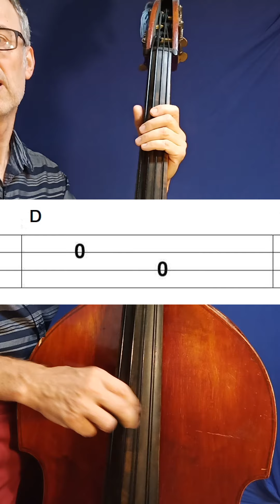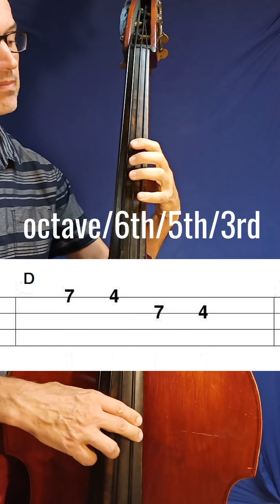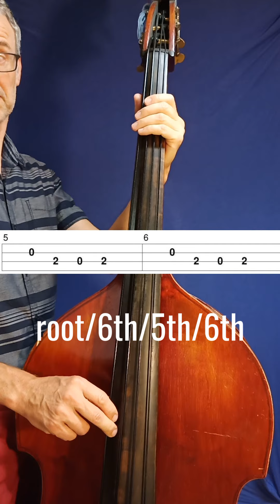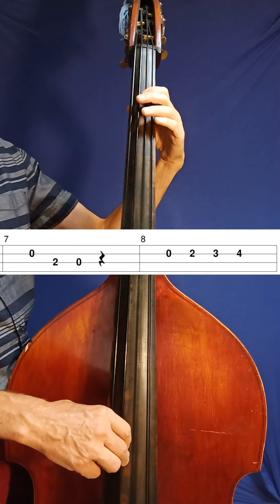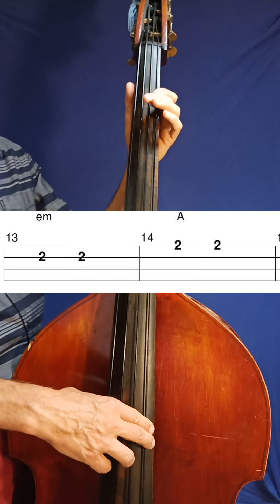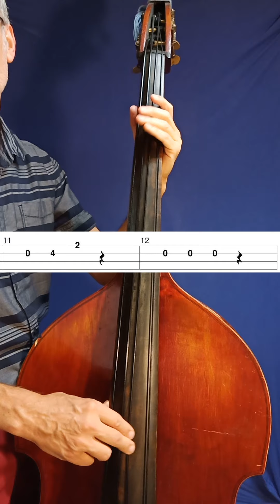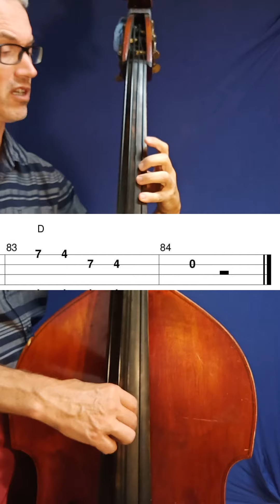Don´t be cruel - Elvis Presley Upright Bass Lesson with TABS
00:37 simplyfied version
03:08 recorded version

Download links for TABS (3 pages)